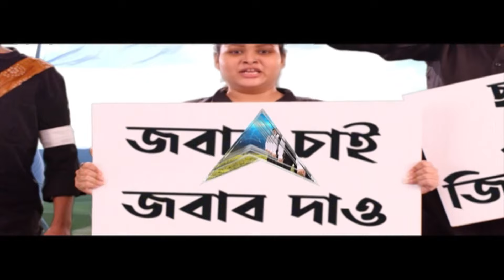International FoodTech: ২১ তম বছরে পা দিল ইন্টারন্যাশনাল ফুডটেক, যোগ দিল দেশের ১৮০ টি কোম্পানি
ABP Ananda Live: ২১ তম বছরে পা দিল ইন্টারন্যাশনাল ফুডটেক। প্রিমিয়ার বিজনেস টু বিজনেস এক্সিবিশনে যোগ দিল দেশের ১৮০ টি কোম্পানি।ইন্টারন্যাশনাল ফুডটেক চলবে ১ লা ডিসেম্বর পর্যন্ত।